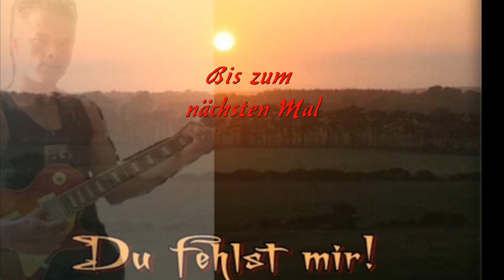Wenn Du zwei Arme brauchst - Cover am PSR-S910 und Tyros4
Original von Tom Astor.
Aufgefrischte Version an den Keyboards.
Liebe Grüße